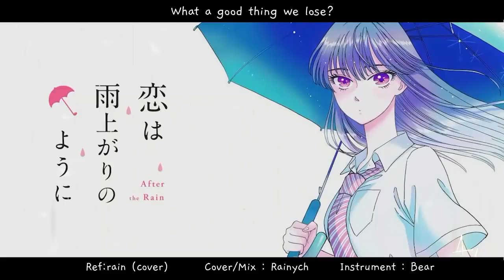Ref rain Aimer cover 【Rainych】//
▶▶ Repost.